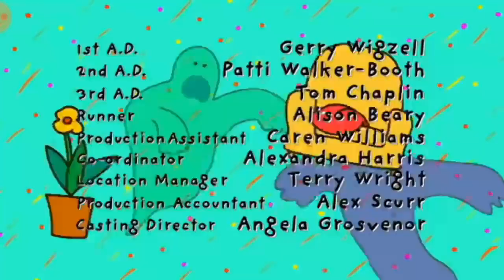Tracy Beaker - Series 1 - Episode 1 - Tracy Returns